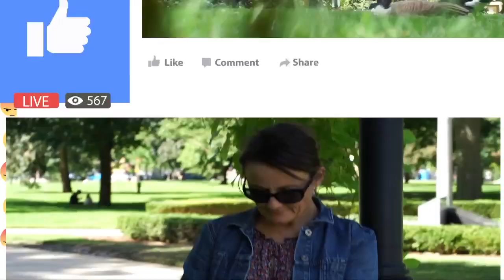LdnOnt | Rogers tv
Guest host Deputy Mayor Shawn Lewis hears some incredible stories from French Legion of Honour Medal recipient George Beardshaw; who is one of the veterans being featured in a series of interviews for the Canadian War Museum.